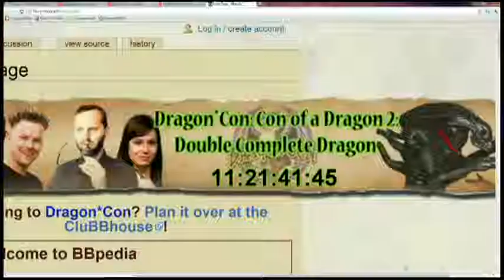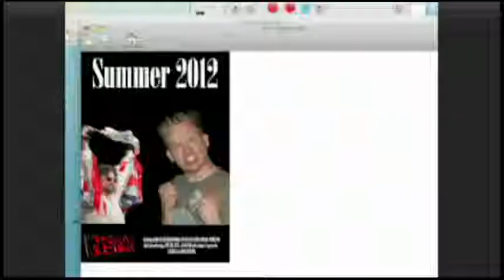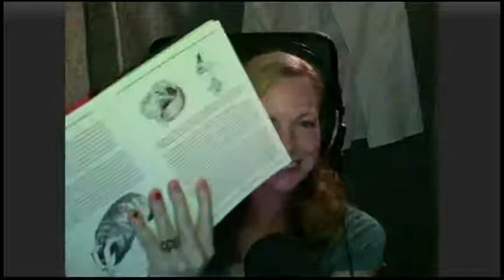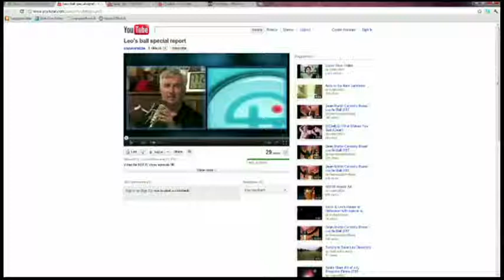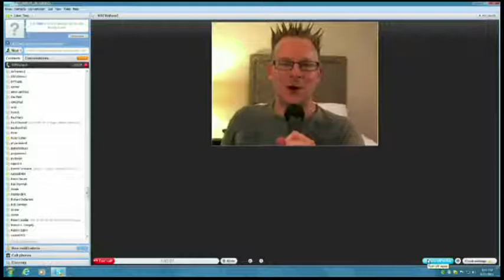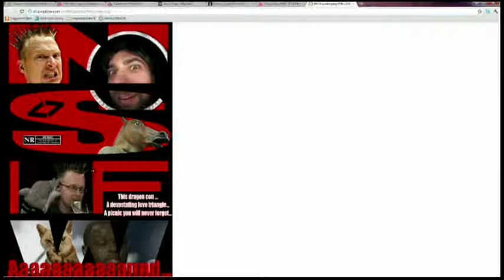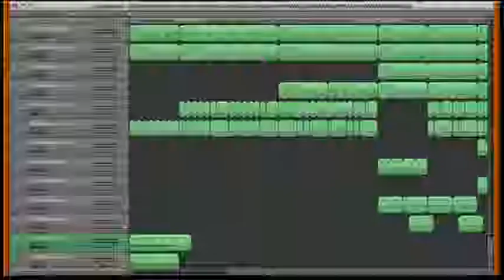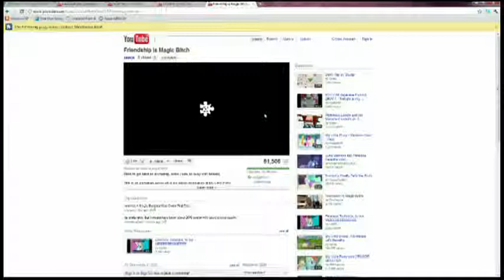NSFW #90: Mo'dinga Mo'Problems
Dr. Kiki is here to run through the Science Simulator!